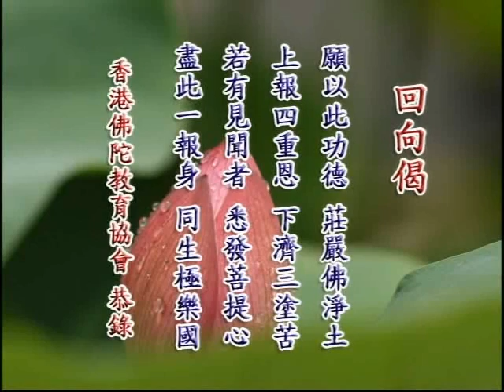净土大经解演义 净空老法师主讲204b.wmv